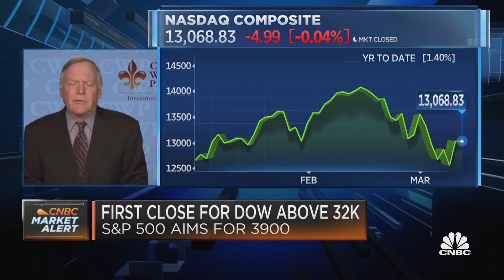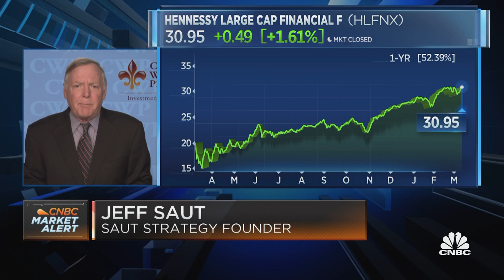We ought to have another 4-5 years to the upside in this bull market: Saut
Jeff Saut of Saut Strategy discusses why investors should have the mental fortitude to stick it out in the market, even after already achieving big gains.